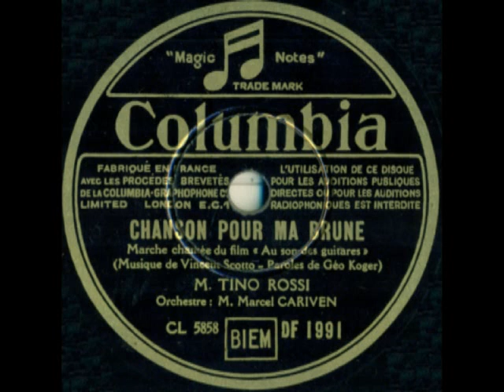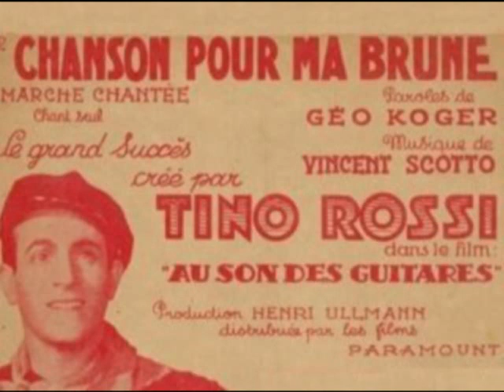Chanson pour ma brune Tino Rossi Mireille Balin